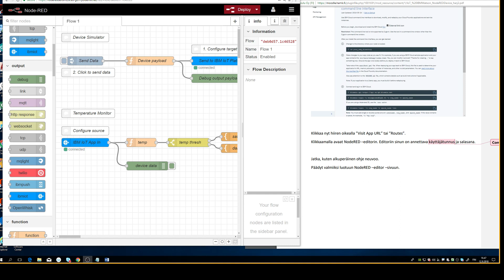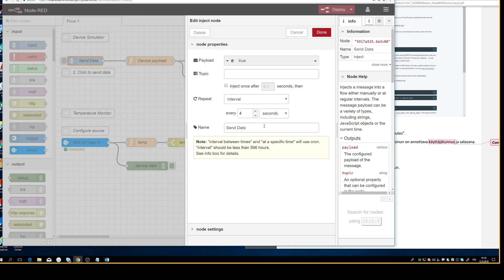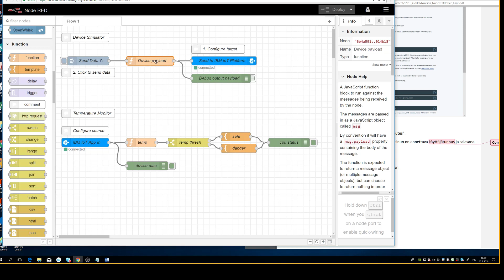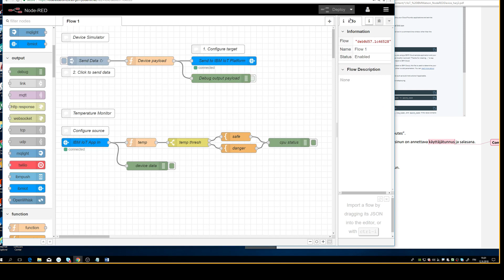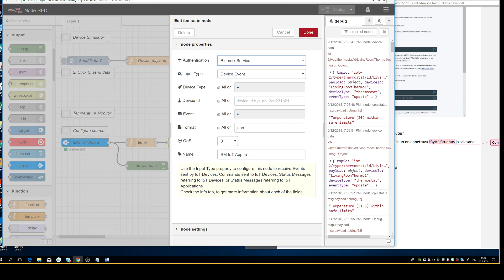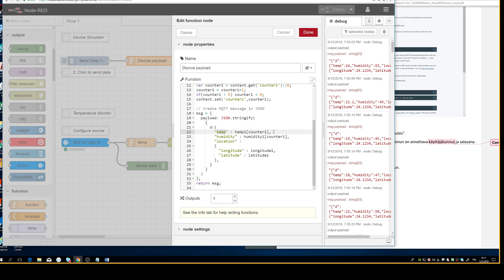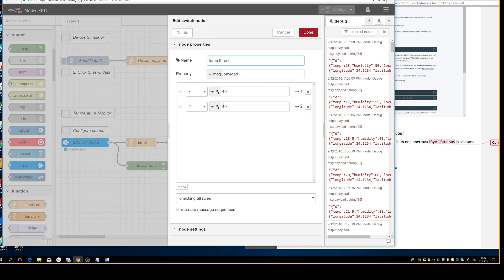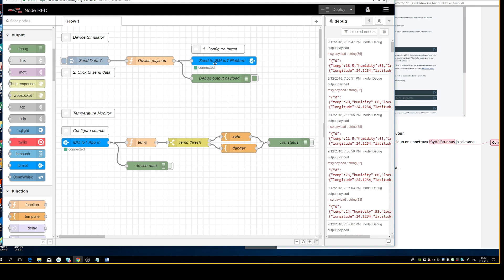IoTs18 NodeRED SimuloituLaite4 2018 09 12 18 47 52